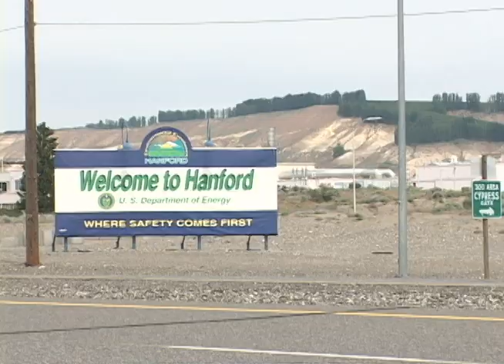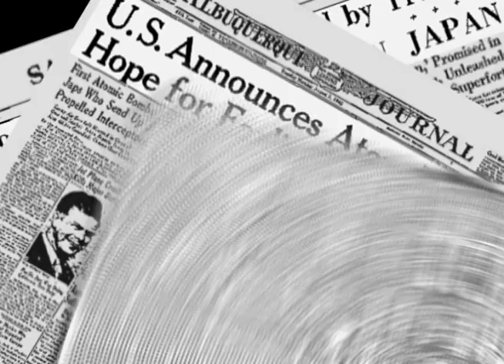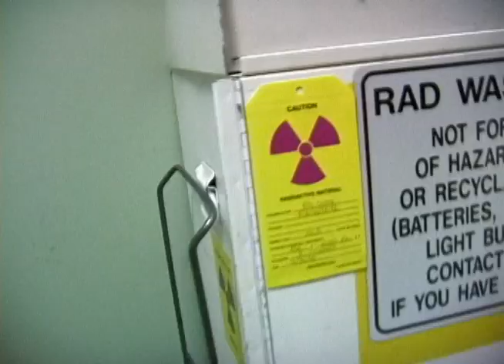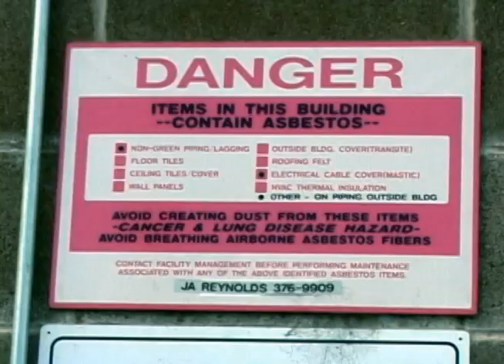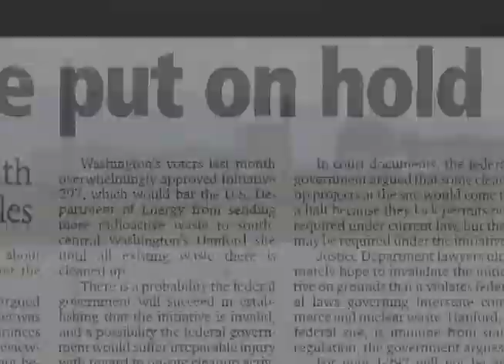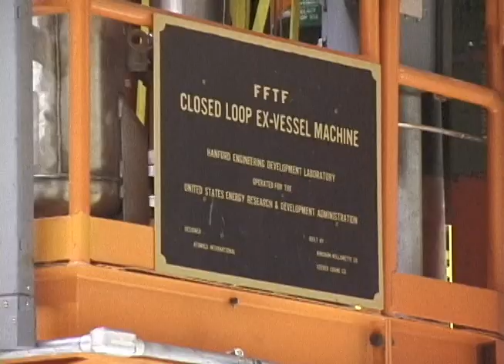Bombs Away, Millions A Day: Journey to the Hanford Nuclear Reservation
Bombs Away, Millions A Day shows the consequences of our country's production of weapons of mass destruction: the most contaminated site int he Western Hemisphere. Journey with an artist, two doctors and a grandmother to Eastern Washington, Hanford, where "nuclear" was put into Nuclear Weapons. Now hidden from public view by 9/11 and COVID security, Hanford remains a costly mystery to most Americans.